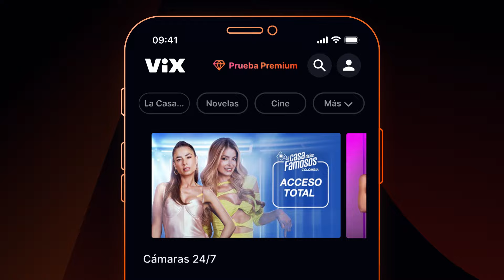"Quiero ceder más": Julián Trujillo quiere cambiar en La casa de los famosos Colombia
Durante el brunch, los participantes nominados debían responder qué aspecto de su vida querían cambiar. Julián Trujillo mencionó que deseaba ser más sociable con los demás, mientras que La Segura expresó que no quería dejarse llevar por sus emociones.

Conoce cada instante de La casa de los famosos todas las noches en Canal RCN y en vivo por la app de ViX.